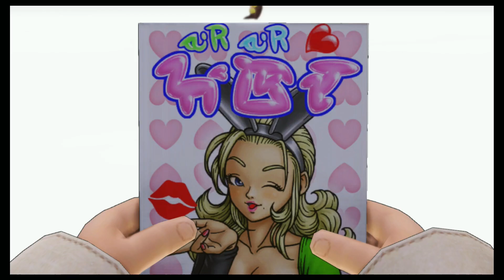Dragon Quest 11 Part: 31: The Old King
We take control of Rab as he relives his old memories of being a King in Dundrasil